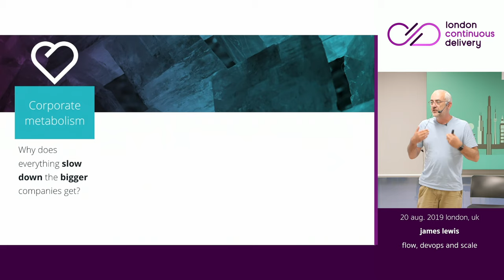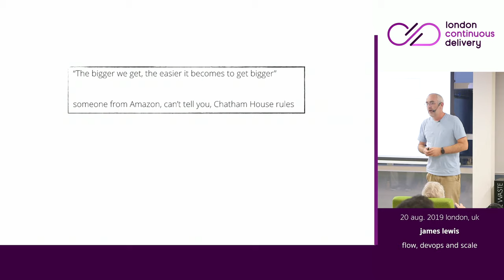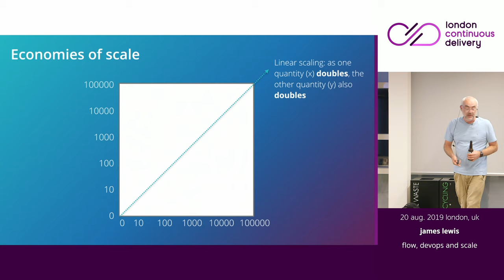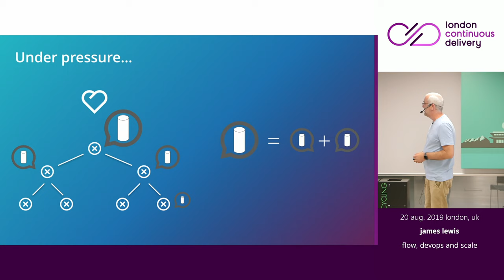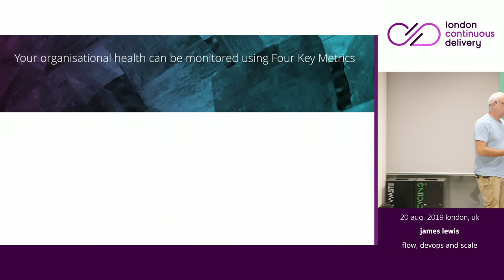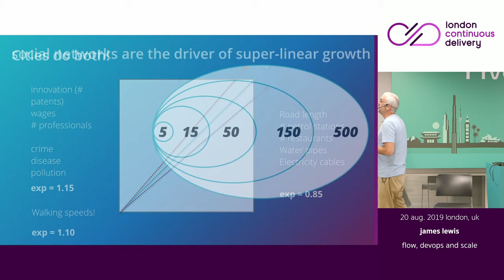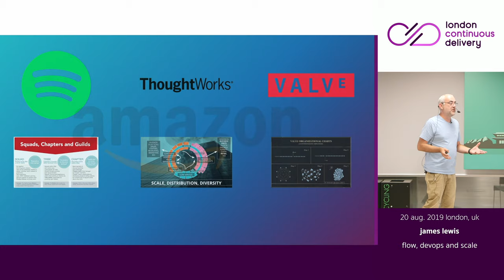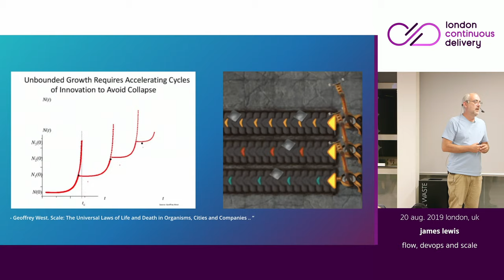Flow, DevOps and Scale by James Lewis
Recent research summarised in the book Accelerate points to a set of practices that lead to high software development organisation performance. Simultaneously, research from the Santa Fe institute on Complex Adaptive Systems over the last 20 years seems to point to a grand unified theory of organisational design. So have we cracked it? Do we now have the answer to the question: how do we create and scale high performing software and organisations? In his talk, James explores this research and takes a look at the surprising links between microservices, elephants, London and companies.